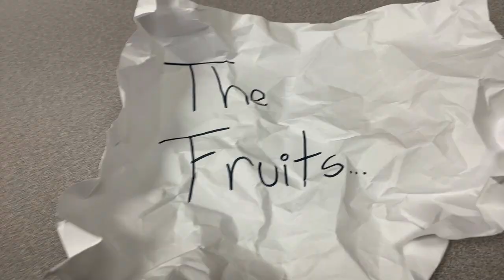Stop Motion Erik